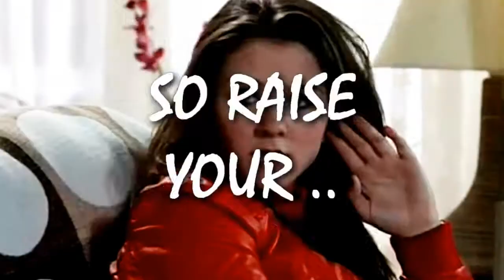why so serious ⁉